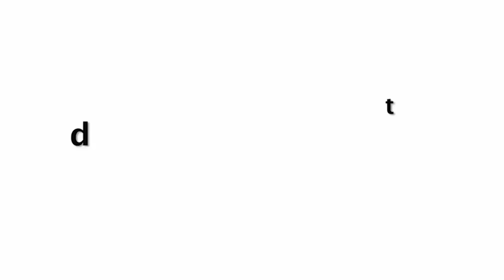Hina Khan Flaunting Her Huge Figure In Spegity Blouse At Ekta Diwali Party